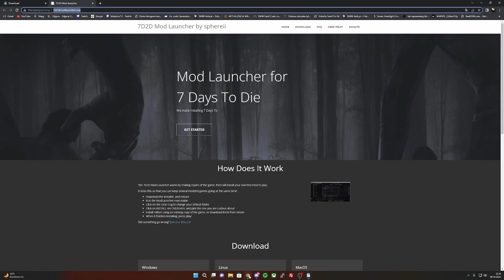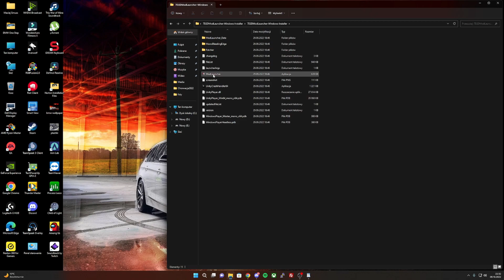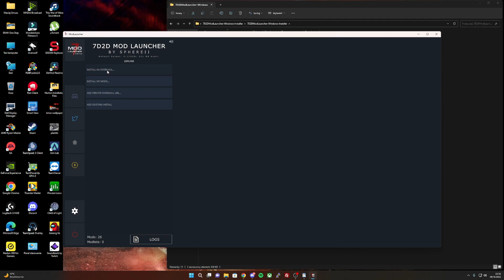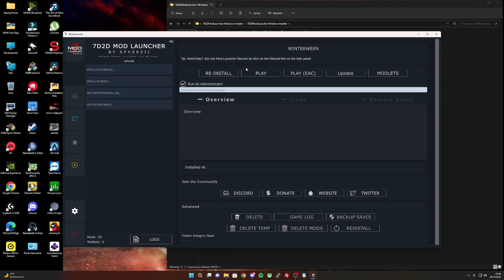7 Days to Die - Undead Legacy - Strzelba Squad [PL] - Undead Legacy PVE - Instrukcja